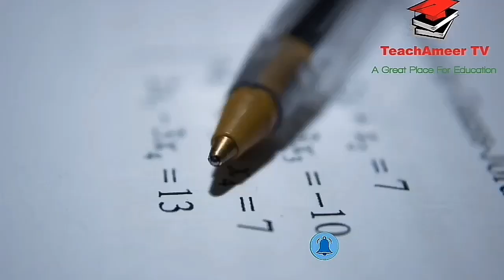Exams 2021 board exam 2021 Results 2021 Punjab University LLB Exams Results | Exams news Bise exams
Big news for LLB examinees, Punjab University announces LLB annual results, which have been delayed for 6 months. More than 10,000 candidates were waiting for the results. According to the details, the annual LLB examinations were held in September 2020 last year. Due to the epidemic, the results of the examinations were delayed for six months. More than 10,000 candidates appeared for the Lai exams. Have been released.

The Punjab Board Committee Chairmen have prepared a preliminary date sheet 2021 . According to the date sheet, a proposal is under consideration to hold ninth and tenth class examinations in May, tenth class examinations starting from May 4 and ninth class examinations on May 30. It is being considered to start the Intermediate Part-II examinations from June 12. All the boards of education except Lahore have also issued tenders for the purchase of answer copies of the examinations.

Exams 2021 board exams 2021 Results 2021 Punjab University LLB Exams Results | Exams news Bise exams | TeachAmeer TV | Ameer bhai | Ameer joiya

Exam Paper Pattern 2021 | Latest Board Exam 2021 news | 9th exams,10th exams,11th 12th 8th pec exams

Exam Paper Pattern 2021 - Latest Board Exam 2021 news
Board Exams 2021 I 9th Class ,10th class 11th class and12th Class Exam 2021 Exam Paper Pattern 2021 - Latest Board Exam 2021 news | 9th exams,10th exams,11th 12th 8th pec exams | TeachAmeer TV | Ameer bhai | Ameer joiya
Board Exams 2021 | Paper Pattern 2021 | Practical Exams 9th exams,10th exams,11th exams,12th exams Board Exams 2021 Paper pattern 2021 Change |

9th Class Date sheet 2021 10th Class date Sheet 2021 11th Class Date sheet 2021 12th Class date Sheet 2021 Bise  Exams 2021
Board Examination 2021 News| 2021 Board Exam For Student |Board Paper 2021 Big News Exams 2021 News 9th class 10th class exams board exams 2021 11th 12th exams 8th class exams
-9th class exam 2021 -10th class -11th and 12th class Board Exam 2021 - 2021 Exams Paper pattern 2021

Regards:TeachAmeer TV
Ameer bhai
Ameer joiya
Ameertv
teachameer tv